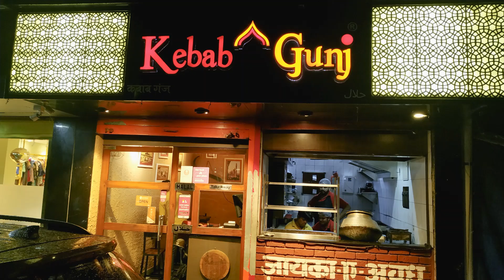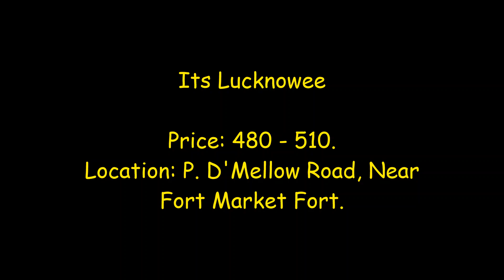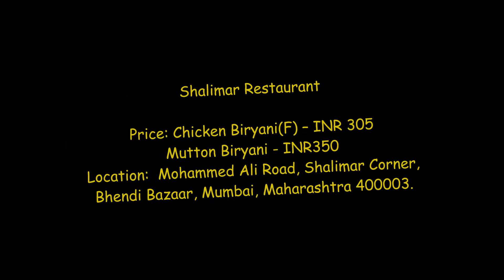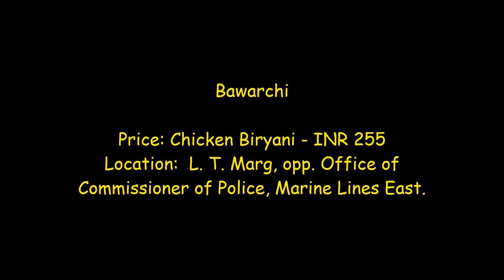Top 12 Biryani in Mumbai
1) Bawarchi
Price:
Chicken Biryani, Authentic Chicken Dum Biryani will get in moghlai style with good quality and quantity too in Just Rs. 255 to 275/- Aprox. It has very good taste with perfect blend of all spices.
Location:
L. T. Marg, opp. Office of Commissioner of Police, Marine Lines East.

2)Ayubs
A perfect Mia Dum Biryani with smoke flavour.
Non Veg Dum Biryani  – INR 220/-
Veg Dum Biryani - INR 200/-
Location:
43, VB Gandhi Marg, Near Rhythm House, Kala Ghoda, Fort, Mumbai, Maharashtra 400023

3) Shalimar Restaurant
Price:
Chicken Biryani(F) – INR 305
Mutton Biryani - INR350
Location:
Mohammed Ali Road, Shalimar Corner, Bhendi Bazaar, Mumbai, Maharashtra 400003.

4) Cafe Metro.
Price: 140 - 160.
Location: Near Metro Theatre, Marine Lines (E)

5) Baghdadi
Perfect Iraqi Biryani with good quantity in just Price: 160/-
Location: Tulloch Rd, behind Taj Hotel, Apollo Bandar, Colaba, Mumbai,Maharashtra 400039

6) Its Lucknowee
Authentic Nawabi taste with nawabi price. awesome taste.
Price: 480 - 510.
Location: P. D'Mellow Road, Near Fort Market Fort.

7) Persian Darbar
Price:
Chicken Persian Special Biryani – INR 450
Mutton  Persian Special Biryani – INR 500
Locations: Opp. Byculla Market.

8)Shaheen
A must try Biryani. Spicy Biryani.
Price: INR 140
Location: CST, D.N.Road

9)KababGunj
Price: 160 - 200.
Location: Colaba, Near Radio Club.

10) Noor Mohammadi Hotel
Price:
Chicken White Biryani is the speciality of this place prepared in white masala of Cashews and Cream. a unique Biryani for just Rs:  90/-
Location:
Abdul Hakim, Mohd. Ali Road,  Bhendi Bazaar, Mumbai, Maharashtra 400003

11) Biryania
Only take away Biryani. good taste
Chicken Biryani - INR 230
Masjid Bandar & Worli.

12) Jaffar Bhai's Delhi Darbar
So called Biryani King of Mumbai. but try for its authenticity Price: INR 260-300
Location: Pila House, Grant Road.